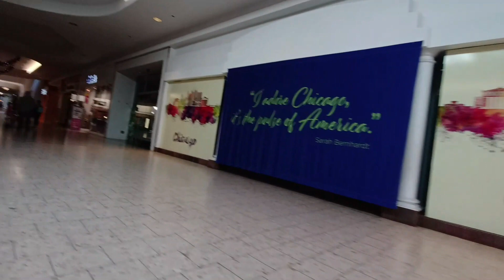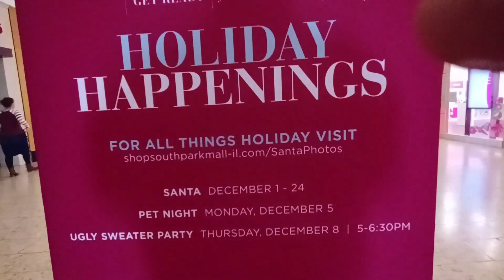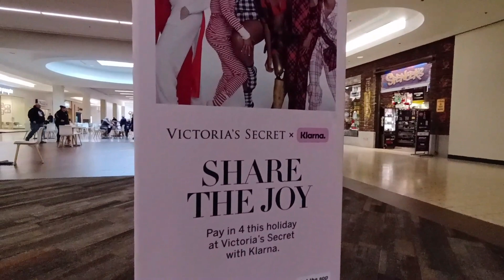MALL REVISIT 2022!! STRUGGLING South Park Mall. Moline IL